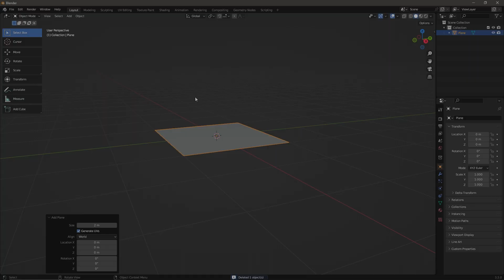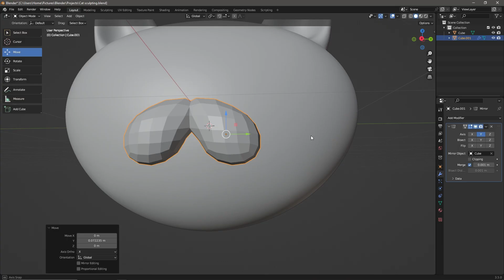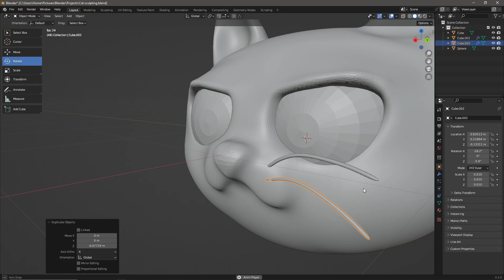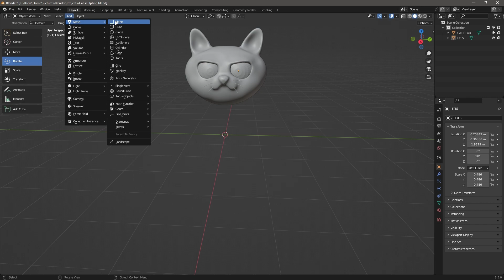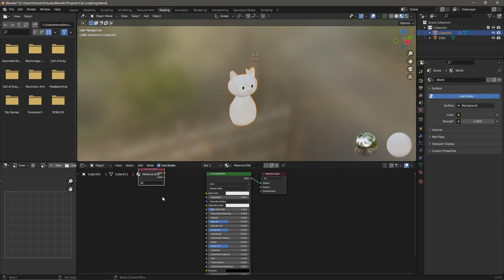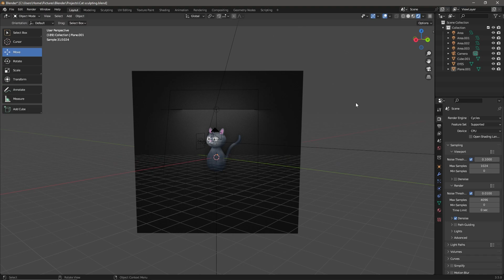Cat Sculpting | Blender 3.5 [TIMELAPSE]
First attempt at using sculpting in Blender: think it turned out pretty well

Songs -
0:00
3:02